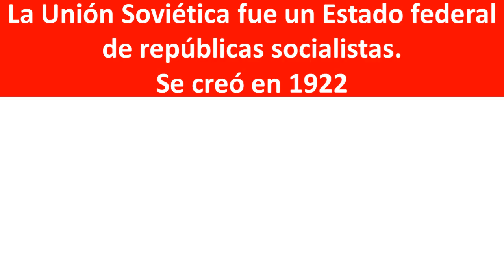Mapa de la Unión Soviética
Mapa de la Unión Soviética en el mapamundi.
Conoce el mapa de la URSS que existió de 1922 a1991
Las fronteras de la Union Sovietica en Asia y en Europa
La Unión Soviética fue un Estado federal de repúblicas socialistas.
Se creó en 1922
En 1991 tenía 293 millones de habitantes y una superficie de
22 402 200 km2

La desaparición de la Unión Soviética se produce en 1991 creándose 15 países diferentes
Conoce donde se ubica la Union Sovietica